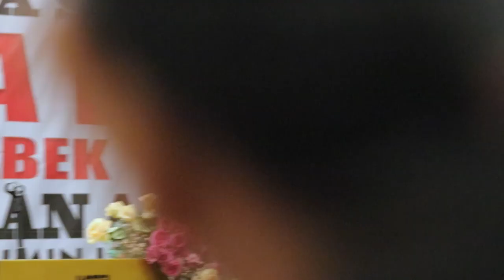Rapat Kerja dan Pelantikan Pengurus Pimpinan Pusat Forum Komunikasi Anak Betawi (FORKABI)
Rabu, 18 Oktober 2023, FORKABI mengadakan Rapat Kerja dan Pelantikan Pengurus Pimpinan Pusat di Hotel Mega Anggrek Jakarta Barat. Acara tersebut dihadiri oleh simpatisan dan pengurus dari wilayah Jabodetabek.

Usai gelaran rapat kerja dan pelantikan Pengurus Pimpinan Pusat, FORKABI menyatakan sikapnya untuk aktif terlibat dalam pesta demokrasi dan tidak hanya menjadi penonton pada Pemilu 2024 nanti.

Dalam kesempatan tersebut, FORKABI secara resmi memberikan dukungannya kepada Anies Baswedan dan Muhaimin Iskandar sebagai pasangan calon presiden dan wakil presiden di Pilpres 2024. Dukungan ini ditegaskan dengan penandatanganan pakta integritas oleh seluruh ketua dan pengurus FORKABI se-Jabodetabek.

Ketua Umum FORKABI, Abdul Ghoni, menjelaskan bahwa dukungan tersebut didasarkan pada kinerja Anies Baswedan selama menjabat sebagai Gubernur DKI Jakarta. Selain itu, FORKABI juga mempertimbangkan pandangan mayoritas ulama di DKI Jakarta dalam memberikan dukungan tersebut.